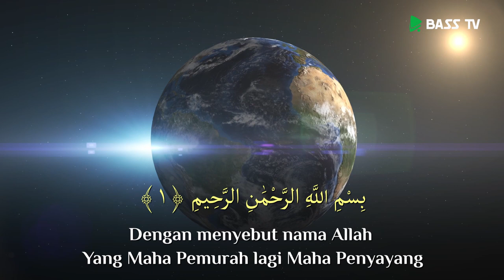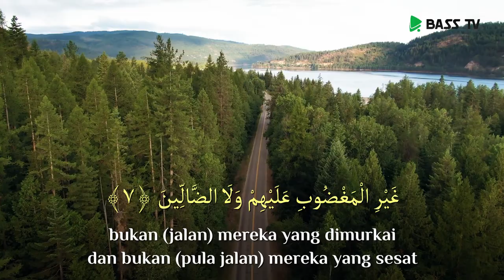Murottal Al Fatihah [01] - Ustadz Abdullah Rifqi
Murottal Alquran merdu dengan qori' terbaik, Ustadz Abdullah Rifqi yang membacakan surah pertama juz 1, yaitu Al Fatihah (Pembuka).

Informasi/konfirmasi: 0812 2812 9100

Baarakallahu fiikum..
Semoga bermanfaat.